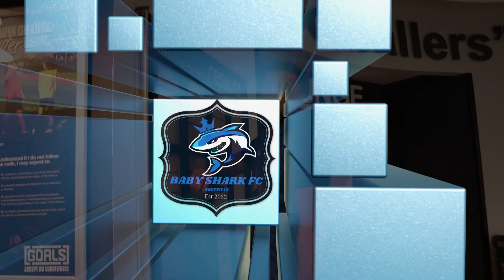SHARKS HUNT AT NIGHT? 17 GOAL GAME VS MBAPPE (MON GW4)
Another night where sharks can thrive at football, plenty of goals and skills